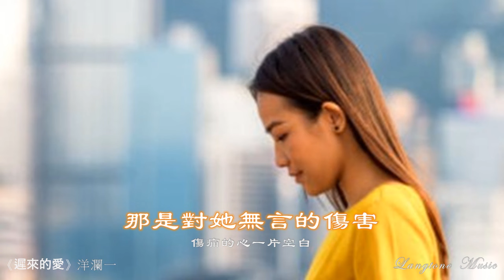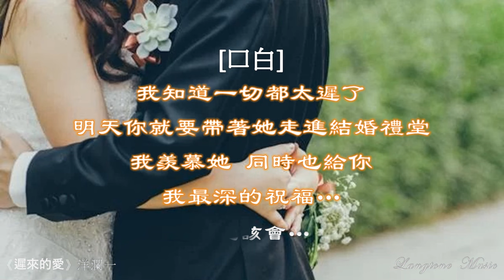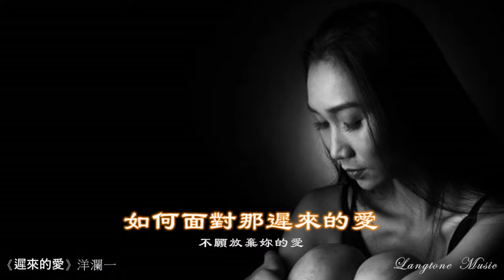遲來的愛 Chi lai de ai 洋瀾一 Yang Lan Yi 動態歌詞 Lyrics Music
遲來的愛 Chi lai de ai
作詞：呂承明  作曲：劉明瑞
原唱：李茂山  作曲：劉明瑞

一段情要埋藏多少年
一封信要遲來多少天
兩顆心要承受多少痛苦的煎熬
才能夠彼此完全明瞭
妳應該會明白我的愛
雖然我從未向你坦白
多年以來默默對你深切的關懷
為什麼妳還不能明白
不願放棄妳的愛
這是我長久的期待
不能保留妳的愛
那是對她無言的傷害
傷痛的心一片空白
如何面對那遲來的愛

[口白]
我知道一切都太遲了
明天你就要帶著她走進結婚禮堂
我羨慕她 同時也給你
我最深的祝福